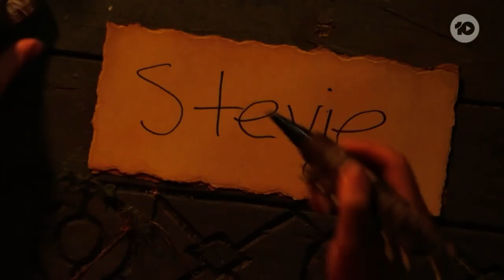Australian Survivor Heroes V Villains - Stevie Blindsided